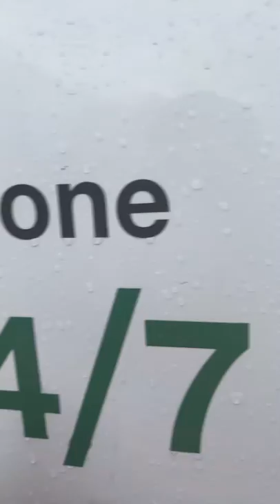February 13, 2020